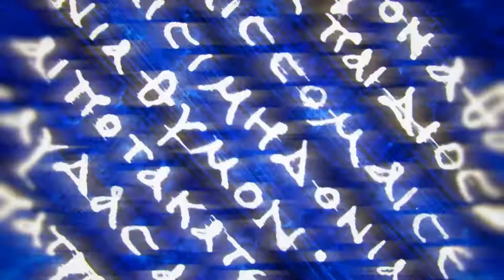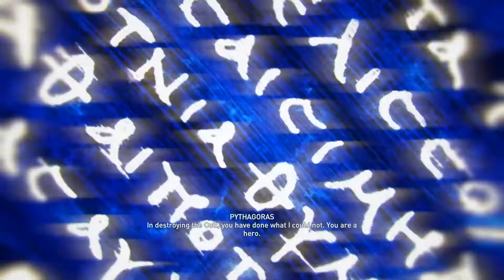Assassin's Creed Odyssey #27 Geçmiş Ve Gelecek